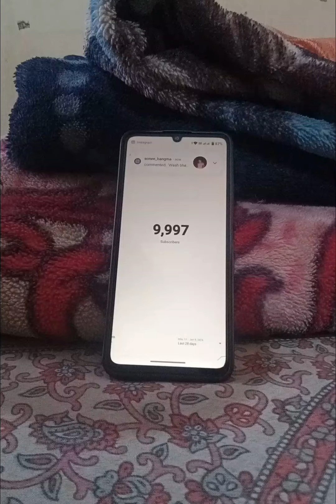10k Subscribe Family is Completed Guys 😜😜😜 Thank You So Much For Loving Us And Supporting💓💓💘